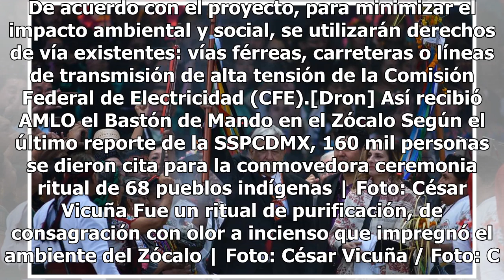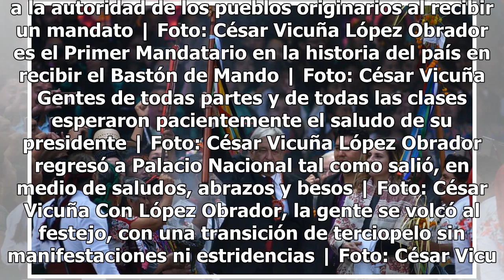En ritual, AMLO pedirá a la Madre Tierra por construcción del Tren Maya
El Gobierno de México y los gobiernos de los estados por los que correrá el Tren Maya llevarán a cabo el domingo 16 de diciembre el “Ritual de los Pueblos Originarios a la Madre Tierra para Anuencia del Tren Maya”.Se trata de una ceremonia en la que representantes de los 12 pueblos originarios de Ch...